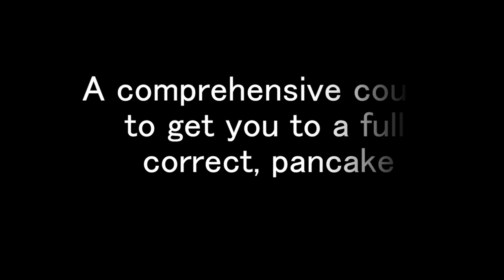Stretching exercises: Master the Pancake Trailer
A short, fun description of the content of #2 in the Mastery Series, live today. Watch the trailer for a quick look in to the contents.

This program will take you from couch potato to pancake (gymnastics) or upavista kona-asana (yoga) mastery. All it takes is time and your effort. If you have any particular issues, consider getting the first program in the series (Master the squat and hip mobility) too.

The full program (1.5 hours of video, broken up into 15 episodes) may be purchased as individual episodes ($2 each) or the whole series can be yours for $10, the price of 2.7 coffees (here in Australia)!

As well, and unique in the exercise video world AFAIK, all our programs are DRM-free, and most are available in HD or SD (standard definition); watch the HD version on your big screen, and put the SD one on your phone. This way, the work is with you when you need it.

If you write to me directly, I may ask you to join the Forums, and repost your questions on the there, so others may benefit.

Much more information and many articles will be found on my Home page, too.

You can find the Forums link there too, and if you go to the "Five Rs" section, a large number of free audio relaxation sessions can be downloaded.